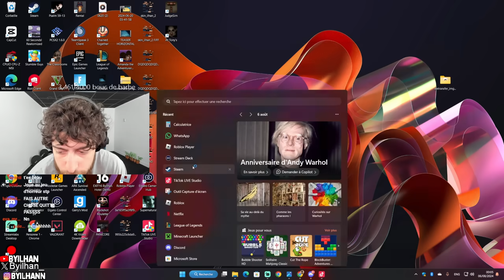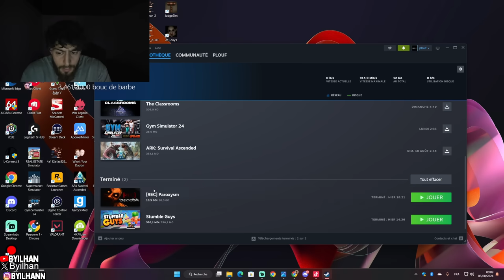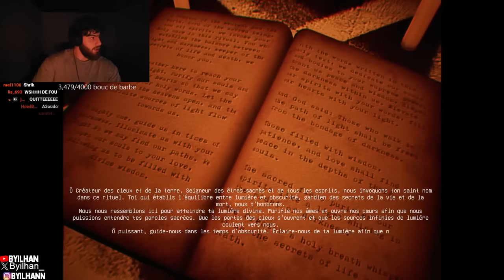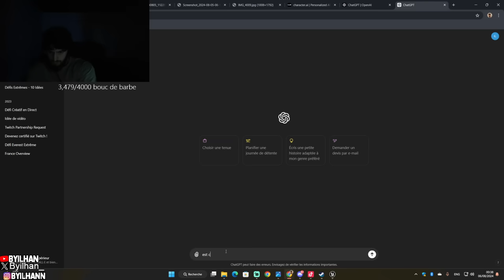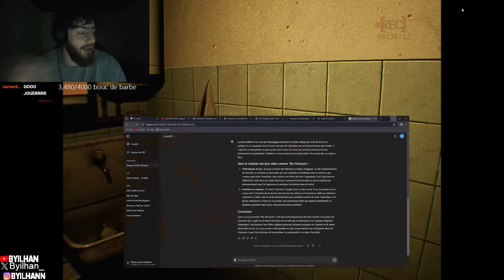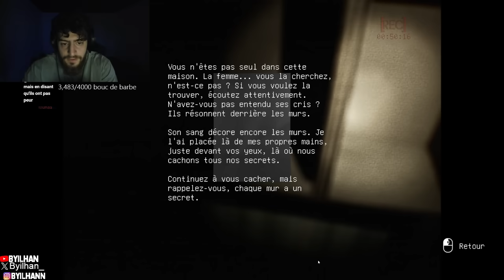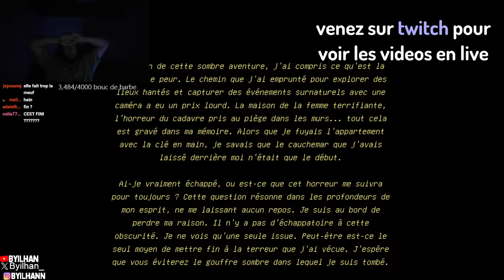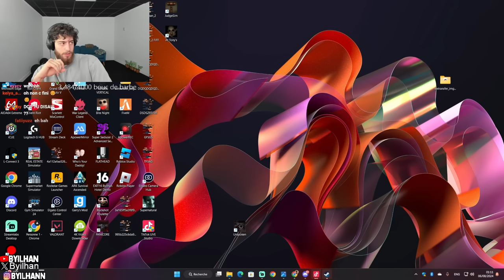un des jeux les plus EFFRAYANTS que j'ai joué… 😱 (Rec Paroxysm)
Dans cette vidéo j'ai survécu au jeu EFFRAYANT Rec : Paroxysm. C'est un jeu d'horreur où j'incarne un youtuber qui fait de l'urbex et qui entre dans un appartement hanté... le jeu s'inspire de la Serbian Lady et y'a pas mal de screamers, donc bonne chance et bonne vidéo (abonnez vous et likez svp les reufs)

00:00 Introduction
01:15 Debut du jeu
11:50 Byilhan verifie si le jeu est dangereux
13:23 Reprise du jeu